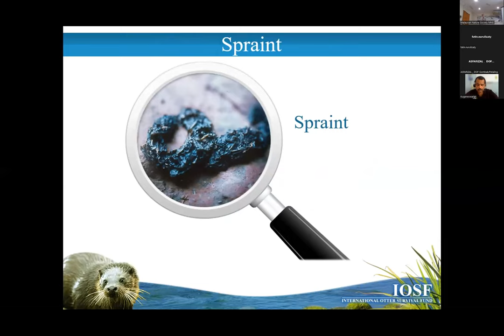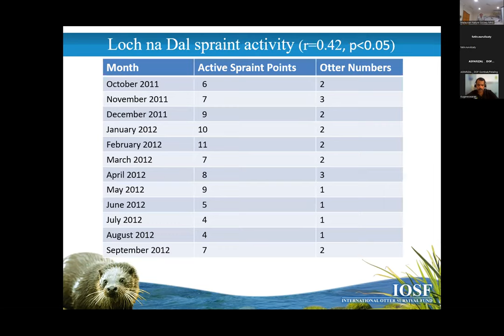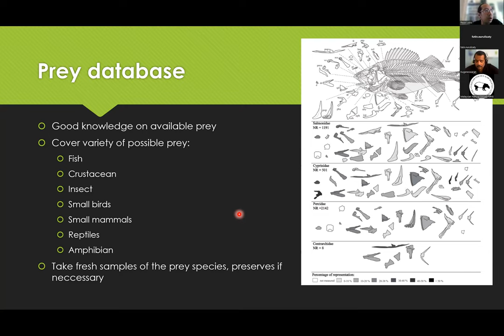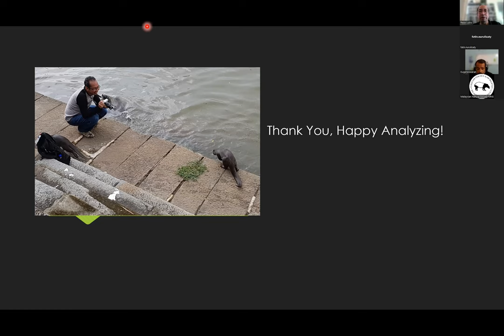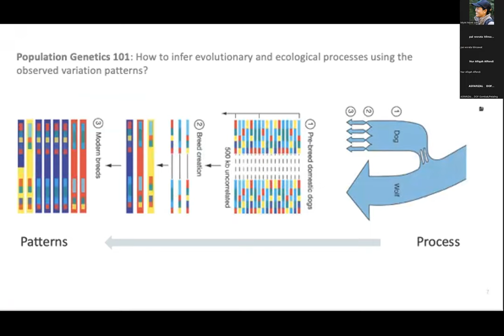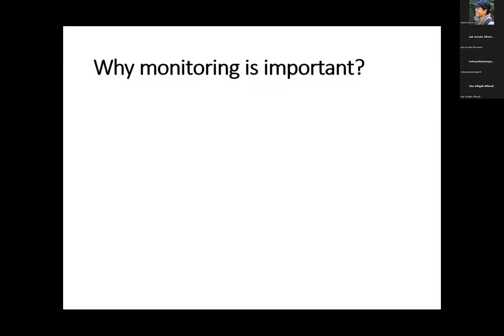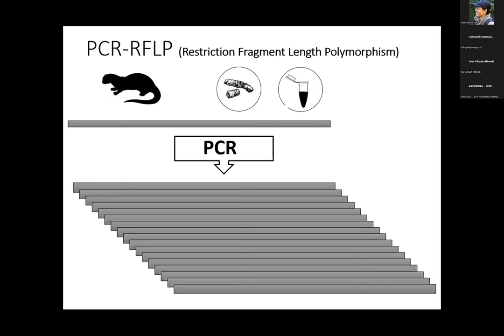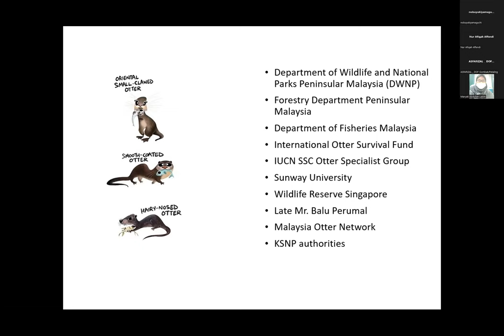International Otter Survival Fund: Malaysian Otter Workshop 2022 Part 1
Presentations from the International Workshop held in Malaysia.

To watch a specific subject simply click the time before the topic:

00:00 - Otter Spraint and Spraint Analysis with Dr. Paul Yoxon
15:55 - Introduction to prey remains identification from otter spraint in Indonesia with Reza Lubis
39:49 - Estimating population genetics and population size in Thailand with Pai Worata Klinsawat
55:25 - Developing non-invasive genetic methods to monitor otter populations in Malaysia with Dr. Sandeep Sharma

The International Otter Survival Fund (IOSF) was inspired by observing otters in their natural habitat.

Because the otter lives, feeds and plays on land and in the water and is at the peak of the food chain it is an ambassador species to a first class environment. IOSF was set up to protect and help the 13 species of otter worldwide through a combination of compassion and science. We support projects to protect otters, which will also ensure that we have a healthy environment for all species, including our own.

IOSF works closely with other organisations to protect otters in the wild and in captivity.

Your support is greatly appreciated and the donations you make help secure a better future for otters in the UK and around the world.